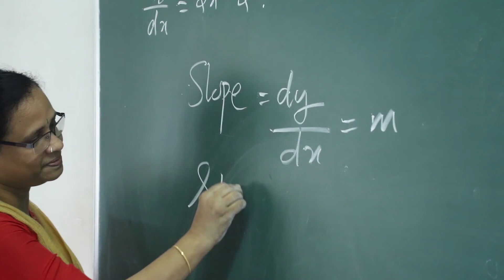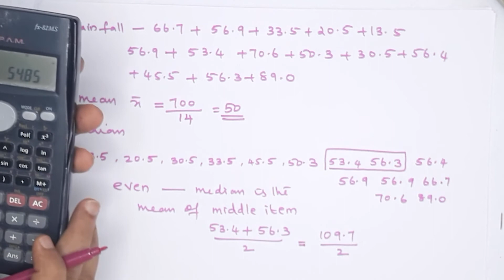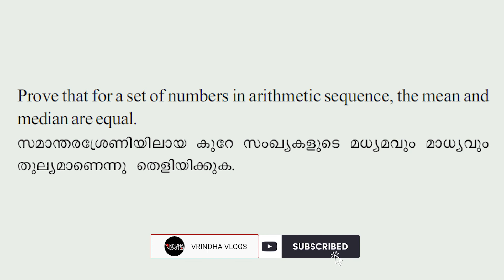Statistics | Kerala Syllabus SSLC Maths Class In Malayalam and English |chapter-11 |part 1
Hello...
Welcome Back To Vrindha Vlogs
Kerala Syllabus 10th Standard Maths
SSLC Maths class in Malayalam Chapter 10
10th class Maths Kerala State Syllabus